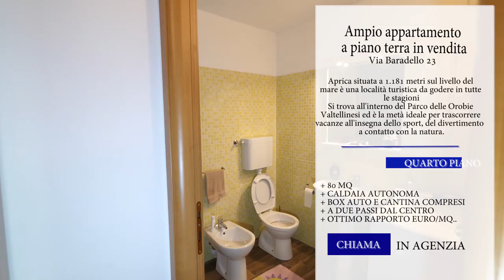APRICA Appartamento di mq 80 in vendita... affare!!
In zona Baradello, a soli 300 metri dall’impianto da sci, vendiamo ampio appartamento di mq. 80 al piano terra con comodo ascensore, composto da soggiorno con cucina a vista, disimpegno e bagno, ampia camera da letto matrimoniale e taverna di mq. 50 con stufa a pellet e ulteriori posti letto.  L’appartamento viene venduto completamente arredato e comprensivo di box, oltre che mobile porta sci nel locale comune e cantina.

L'appartamento dispone anche di un armadio per il ricovero dell'attrezzatura da sci nel locale condominiale dedicato. Soluzione ideale per chi cerca grandi spazzi con l'attenzione a tener d'occhio il budget d'investimento; infatti questa offerta si classifica fra le migliori come rapporto Euro/ mq., siamo infatti a 1200 euro/mq. Aprica dispone infatti di moltissime possibilità di svago e divertimento che rendono la vacanza in Aprica indimenticabile: passeggiate tra i tanti sentieri nel bosco, escursioni tra le montagne raggiungibili anche con le cabine della Magnolta e del Palabione che durante l'estate rimangono aperte, relax a contatto con la natura. Una vacanza ad Aprica è inoltre ricca di manifestazioni ed intrattenimenti durante tutta la giornata. Grazie anche alla posizione strategica, Aprica è punto di partenza per le gite in giornata in Svizzera con il trenino rosso del Bernina, a Bormio, Livigno e Ponte di Legno.  Agenzia Immobiliare Aprica Negri Bruno è disponibile per visionare senza impegno tutte le proposte immobiliari. Siamo aperti tutti i giorni e siamo disponibili per visionare tutti.